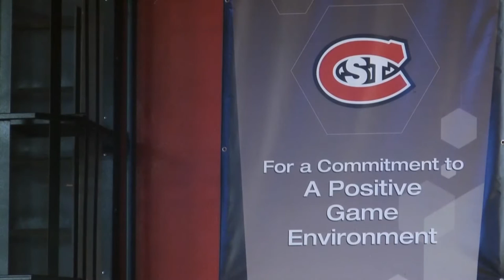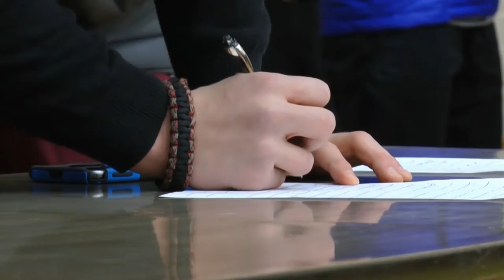St. Cloud State Athletes Fight Back Program Cuts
Less than a month ago hundreds of coaches and athletes were gathered in Ritche Auditorium…. There, administrators told them six programs were being cut in efforts to save two hundred 50 thousand dollars of a half a million dollar deficit from the athletics department.  Reporter Sarah Rudlang caught the emotions and hope of the people trying to make a change.